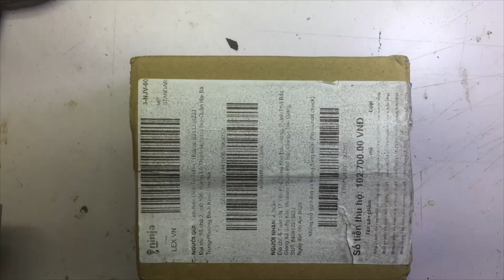Chế xe điều khiển bằng wifi. Make cars controlled by wifi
Make cars controlled by wifi